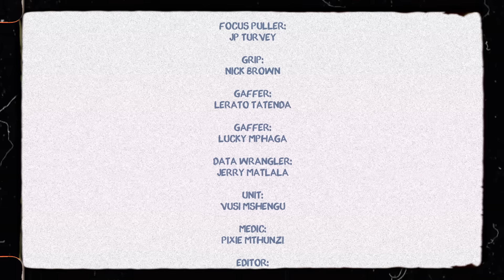Shekhinah - Questions (Official Music Video)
Music video by Shekhinah performing Questions. (C) 2022 Sony Music Entertainment Africa (Pty) Ltd, under exclusive licence from Shekhinah Donnell